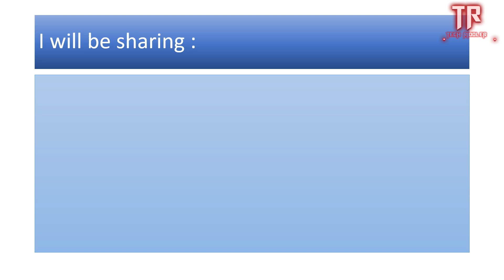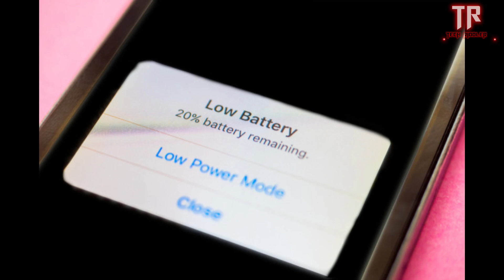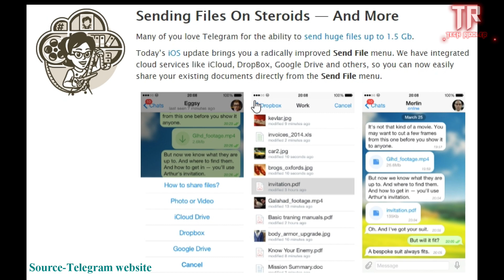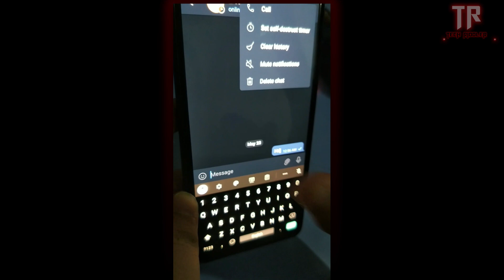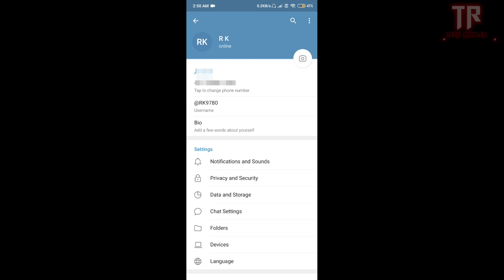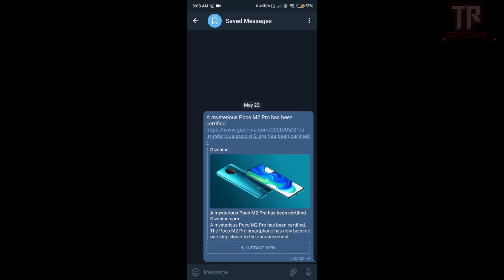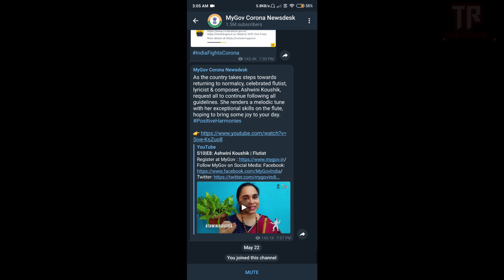How to use Telegram in 2020- Top Telegram features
This video is about an advance chatting internet messenger i.e. Telegram, so guys in this video I tried to explain some useful features about Telegram. Telegram is having more than 400M users worldwide and is an open source chatting platform  and it uses best in class encryption techniques to secure your messages.
You can download this application from below links;